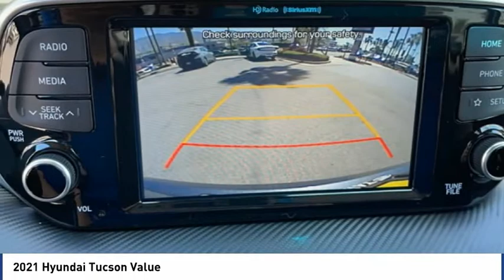2021 Hyundai Tucson Value FOR SALE in Corona, CA H10468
Stop in today for a test drive of this N 2021 Hyundai Tucson

CardinaleWay Hyundai
2525 Wardlow Rd

Magnetic Force 2021 Hyundai Tucson Value FWD 6-Speed Automatic with Shiftronic I4  Recent Arrival! 23/28 City/Highway MPG  3,500 off MSRP!  Experience the Cardinale Way difference. We develop outstanding relationships where everybody wins. All prices are plus dealer installed Protection Package for  995.00. Proudly serving Inland Empire, Corona, Riverside, Ontario, San Bernardino, Orange County, Yorba Linda, Chino Hills 92882. Price does not include sales tax, license fees,  80 Doc and any other government fees.  Dealer installed accessories extra.  Price includes:  3500 - Retail Bonus Cash. Exp. 04/30/2021    Vehicle price and availability are subject to change without notice.